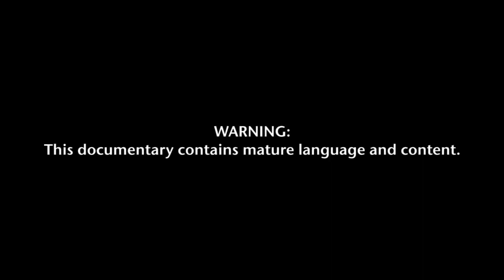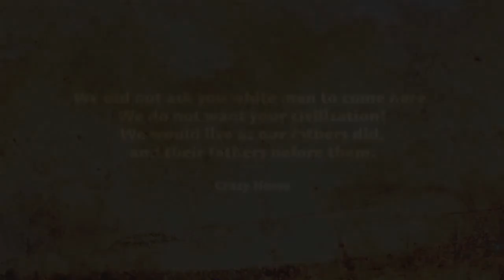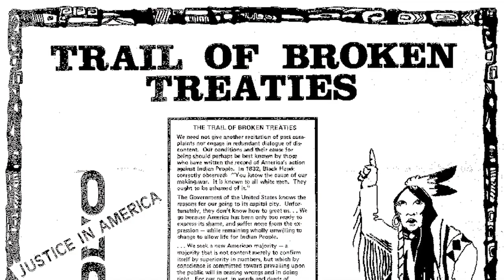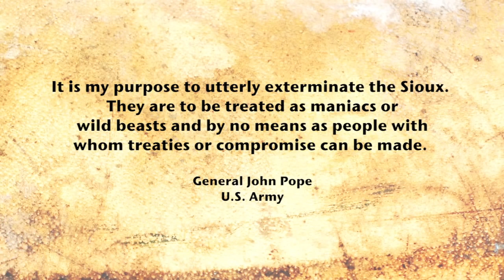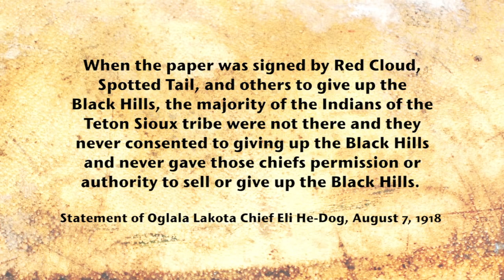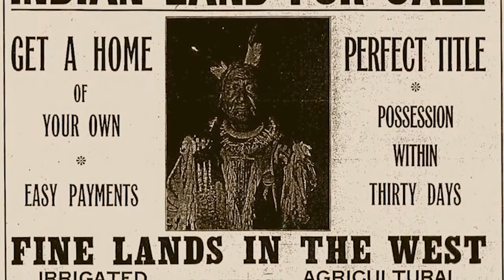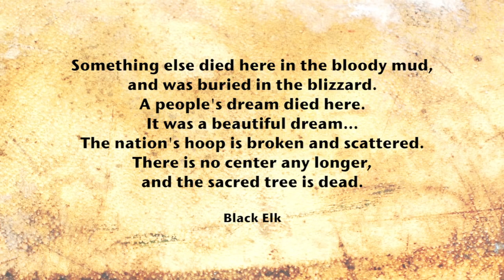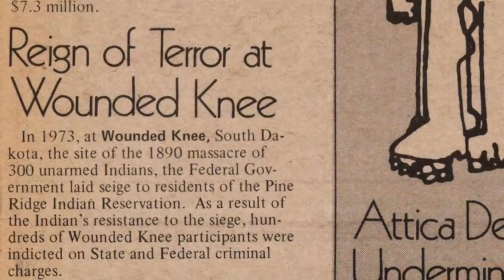Lakota History - American Indian Holocaust - Our Lakota Relatives, Victims of Democide 132 yrs Ago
Learn how the terrorist organization still posing as a "government" to this day, enacts mass Genocide on Lakota and all American Indians across Turtle Island. Forced sterilizations, slaughter of men, women, elders, children, babies and even unborn fetus's, mass graves, paper Genocide policy, still enacted today with such things like Eugenics "blood measuring" where they use scientifically proven fallacies to measure Indians like dogs and horses, and upholding Christian dogma as law; the granddaddy lie of them all; the Doctrine they claim "discovery" using their false god, they call "Jesus" to justify keeping it all, currently being upheld by those who profess to be followers of "Christ". Not hundreds of years ago.Today!

What do the COWARDS call the largest holocaust in which many (settler and Indian) historians claim hundreds of millions slaughtered in the name of "Christ", and to have ever be enacted on the face of mother earth; The Indian "wars" no less.
You know, where supposedly unarmed old folks, kids & babies took up arms against the USA & their "troops", who supposedly "enacted war" against them, where many professing to be Christians, had to "honorably" fight them to "win" our lands as a "reward" for their "bravery & heroism". They've still got metals of so called "honor" for Democide & Genocide. Today.

What else would you expect a fraudulent, COWARD based "nation" known as the USA to call it? Something truthful? HA! That's not something COWARDS are capable of, relatives. The USA is not a nation born from truth. Of this I can assure you however; she shall one day die in truth. This is why they hide it. They seek to avoid their inevitable end. Their evil days of colonial dictatorship rule are numbered. They know it. Evil is powerless against love, relatives. They can't win. They never had a chance. She shall fall & humanity shall rise in her place. It has already been foretold. It cannot be avoided. It is inevitable. Not just Indians, but humanity itself will one day demand we move past the failed "American experiment". Hear this truth, relatives; if we don't, we'll all go down together. "America" can't "win". She lives against natural law. Her citizens will continue to degrade in morals and ethics, mental illness will run wild, poverty will continue to spread, homelessness & selfishness, hunger, anger, greed and hate will spread. Genocide can't be justified or we all lose something far more than a corrupt genocidal hell hole called "America" .we'll lose humanity.

These truths are undeniable. Only the greedy and the sick colonized mind cannot accept them.
"America" & all settler colonies like it, don't just fail Indians, they are failing humanity, relatives.
In Genocide & christian supremacy, we're all loosing. "Jesus" would hang his head in shame.
He would claim his followers didn't even try. If I were "Jesus", I wouldn't save a god damn one of us.
Would you? Fuck that. I'd go back to "Heaven" and live alone in peace. I'd say if this is the best "humanity" has to offer, then fuck it. & I'd be right. We're failing miserably! Miserably! This settler colonial shit ain't a SPEC of what we should be!

Damn any christian who thinks this white & christian supremacist based structure is even remotely acceptable & damn any complacent christian not standing up against it with us Indians. May your "Jesus" show you no mercy & "spit you out" for being lukewarm. - Revelation 3:16

The reminder of the US terrorists organizations Genocide (one of MANY which makes the largest holocaust on the history of humanity; the American Indian holocaust, still being called "the Indian wars" by terrorists!) on this day in history:

Note to you colonial "left wingers" as you call yourself; You listen and you listen good!
DON'T YOU EVER ALLOW THE US TERRORISTS, CLAIMING TO BE YOUR "GOVERNMENT" DISARM YOU! DO YOU HEAR ME!
You damn well better not take this as me being no "Right winger"! I am no part of your settler colony & I shall never take part of your terrorists charade they call "democracy". I am forced by the terrorist organization to be a "US Citizen" against my free will! I am ONLY a Mi'kmaw citizen in legal terms & in spirit! All shall damn well understand this!

I warn you because I love you, not because I stand on one your terrorists fake political "sides" so you damn well better listen and listen good! Both "wings" grow on the same sick colonized bird. You set your arms down, it will end in Democide, just as it did for the Lakota on Dec. 29,1890. Don't say I didn't warn you.

Originally uploaded & created by Apache County Individual and Property Rights Association under creative commons. Youtube channel: